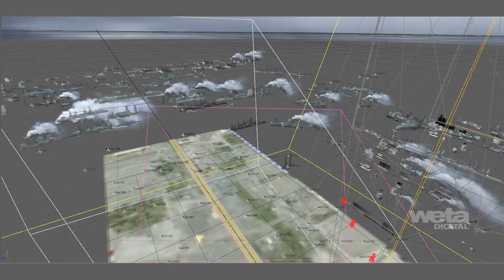The Day the Earth Stood Still VFX | Breakdown - FX Simulations | Weta Digital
Weta Digital created 221 stunningly photoreal VFX shots for Scott Derrickson's 2008 remake of The Day the Earth Stood Still. This VFX breakdown shows how we made vast swarms of ravenous nanobots called aphids that devour everything in their path.

Artists and Innovators in the World of Digital Entertainment.